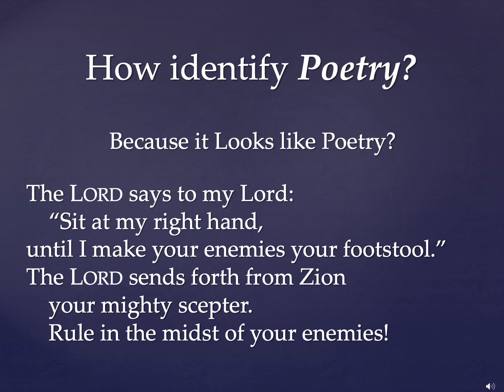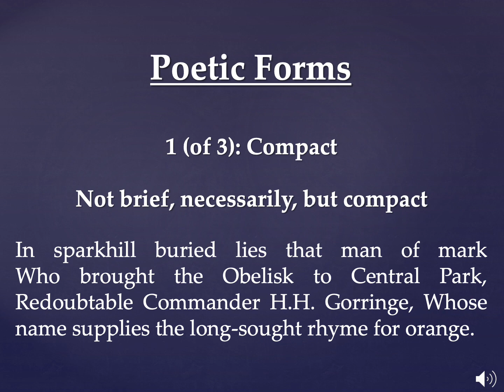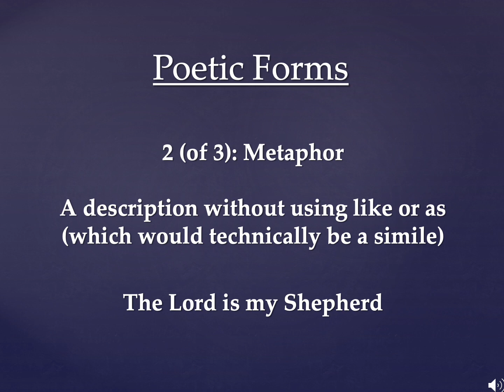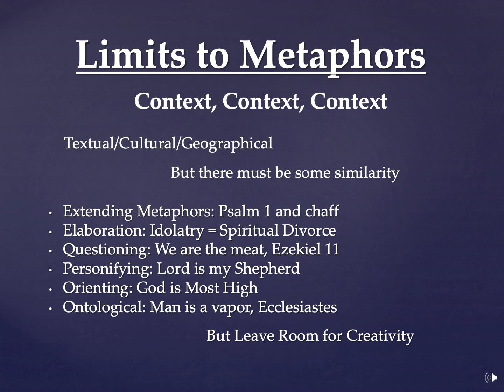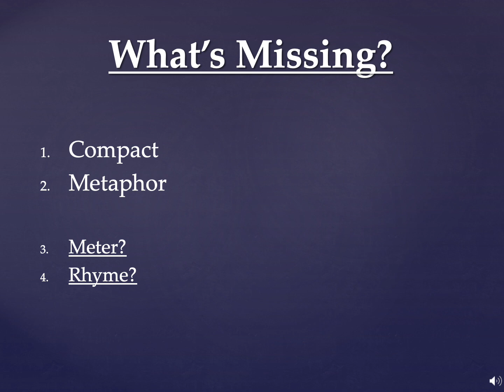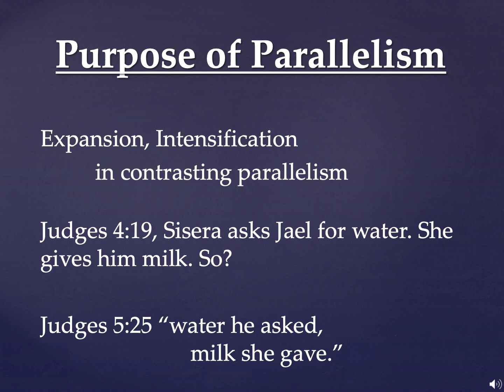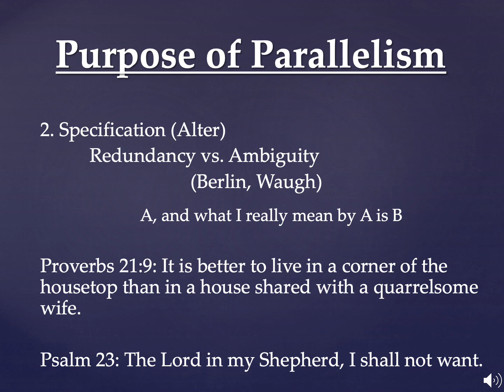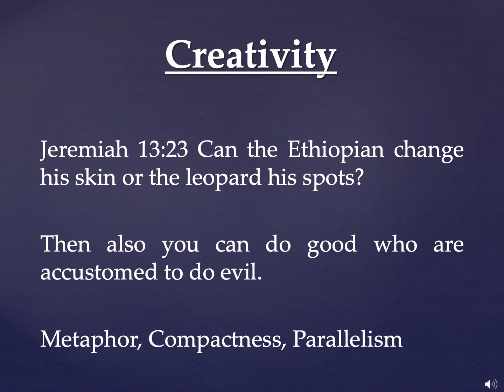Poets Lecture 1a: What is Poetic?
This is the first third of the lecture for week one of Blue Ridge Institute class OT 512: Poets. More information at Brite-va.org.